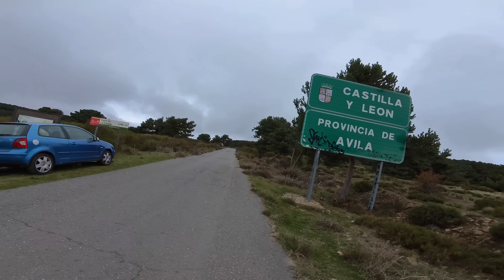EL DÍA MÁS DURO en la MADRID AVILA BTT 2024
🎬 EQUIPO DE GRABACIÓN
· MICROS BLUE YETI PODCAST
· Cámara Reflex SONY ZV-E10
· Objetivo SONY ZEISS 16-70
· Objetivo SONY G 15mm 1.4
· Micrófonos Hollyland C1 y M1
· Insta360: